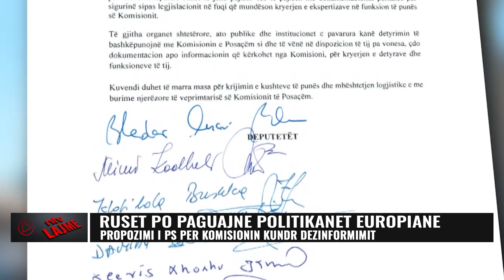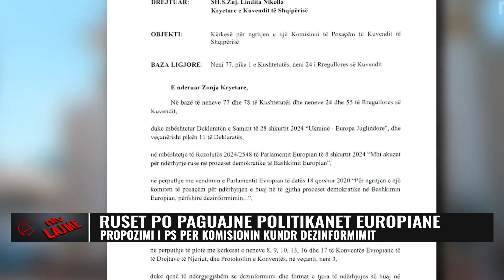Lajmet më të fundit - NTV.AL